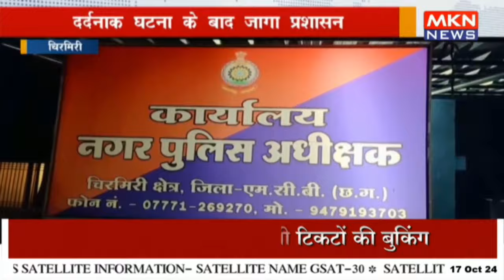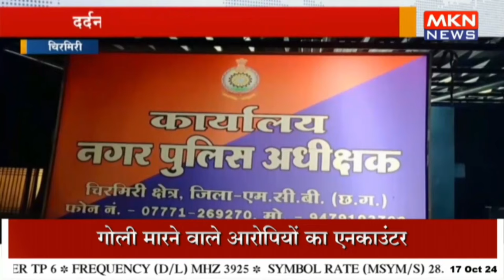दर्दनाक घटना के बाद जागा प्रशासन